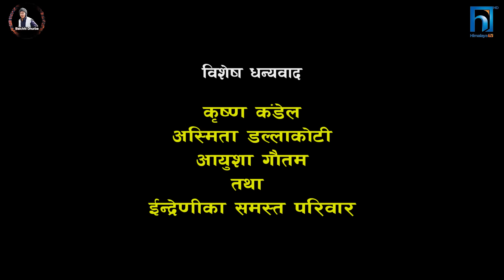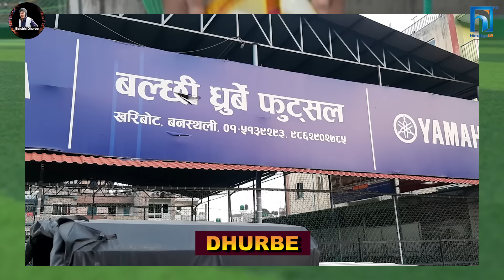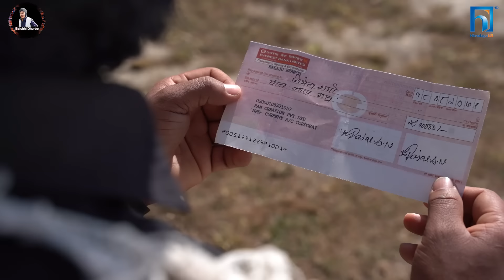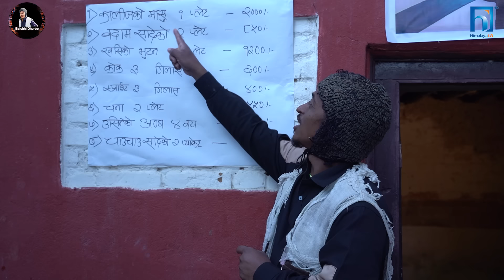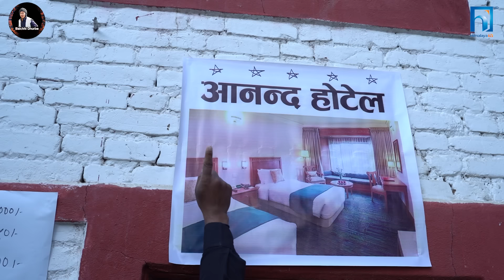Halka Ramailo || Episode 160 || 04 December || 2022 || Balchhi Dhurbe, Raju Master || Nepali Comedy